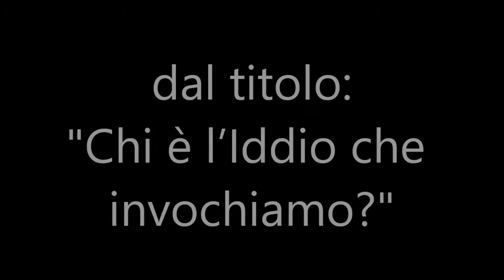Il peccato che ha portato alla distruzione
Da anni porto dei messaggi su skype ai fratelli in Cristo Gesù con cui condividiamo la comune fede. Alcuni di questi messaggi li ho registrati e messi a disposizione di tutti i fratelli, per la loro esortazione ed edificazione spirituale.

In questo video si può sentire la predicazione dal titolo: "Il peccato che ha portato alla distruzione".
Autore: Giuseppe Piredda
Le predicazioni in formato solo mp3 possono essere scaricate dalla pagina del mio sito:

Oltre alle prediche potete anche leggere gli articoli che pubblico nel blog "La Buona Strada", sempre su argomenti biblici e religiosi in genere. Di seguito trovate il link al blog:

Che Dio vi benedica e vi guardi da ogni male.